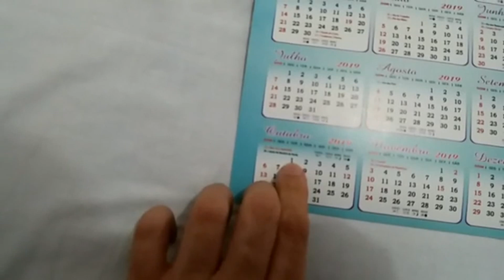♦VÍDEO♦ SOBRE A INDICAÇÃO DE CANAIS PARCEIROS #2!!!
Vídeo sobre a divulgação de Canais Parceiros do Youtube! Amigos e Colegas que sempre ajudam o canal a crescer e prosperar devem ser sempre valorizados e respeitados...